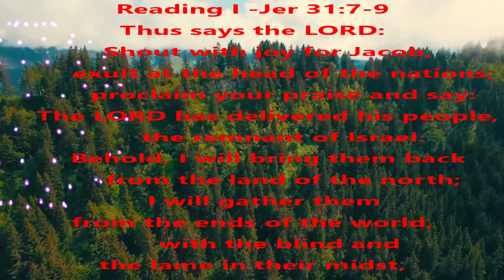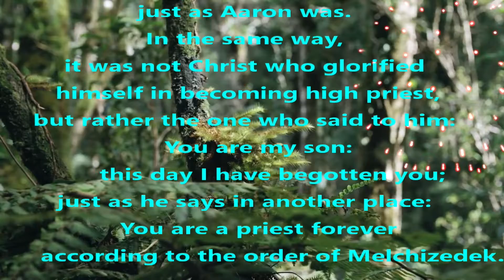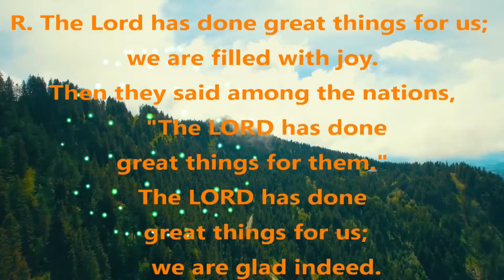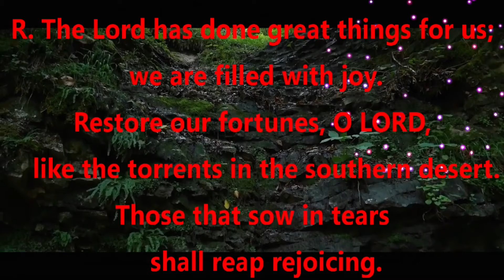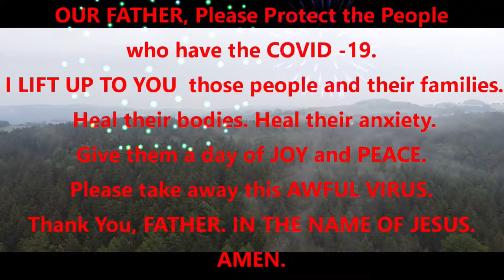🙏⛪💝🌹VERSE OF THE DAY HD - 24th OCT. 21 - JESUS LOVES YOU!🌹💝⛪🙏AMBIENT NATURE & BEAUTIFUL MUSIC/SOUNDS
ROMANTIC MUSIC LOVER - 🙏⛪💝🌹VERSE OF THE DAY HD - 24th OCT. 21 - JESUS LOVES YOU!🌹💝⛪🙏WITH GOSPEL OF THE DAY, READINGS, RESPONSORIAL, AND ALLELUIA. AMBIENT NATURE BACKGROUNDS AND SOUNDS AND BEAUTIFUL MUSIC. STAY SAFE AND HEALTHY. GOD BLESS US ALL! IN THE NAME OF CHRIST JESUS!🙏AMEN!🙏

ALSO, THANKS! TO Forest Videos with Ambient and Calm Music - No Copyright Videos - Nature Videos - FreeCinematics Follow FreeCinematics on Instagram You can also download free videos here: Pexels

Thirtieth Sunday in Ordinary Time
Lectionary: 149 – 24th OCT. 2021

Reading I -Jer 31:7-9
Thus says the LORD:
    Shout with joy for Jacob,
        exult at the head of the nations;
        proclaim your praise and say:
    The LORD has delivered his people,
        the remnant of Israel.
    Behold, I will bring them back
        from the land of the north;
    I will gather them
from the ends of the world,
        with the blind and
the lame in their midst,
    the mothers and those with child;
        they shall return
as an immense throng.
    They departed in tears,
        but I will console
them and guide them;
    I will lead them to brooks of water,
        on a level road,
so that none shall stumble.
    For I am a father to Israel,
        Ephraim is my first-born.
Responsorial Psalm - Ps 126:1-2, 2-3, 4-5, 6
R. (3)    The Lord has done great things for us;
we are filled with joy.
When the LORD brought
back the captives of Zion,
    we were like men dreaming.
Then our mouth was
 filled with laughter,
    and our tongue with rejoicing.
R. The Lord has done great things for us;
Then they said among the nations,
    "The LORD has done
great things for them."
 great things for us;
    we are glad indeed.
Restore our fortunes, O LORD,
    like the torrents in the southern desert.
Those that sow in tears
    shall reap rejoicing.
Although they go forth weeping,
    carrying the seed to be sown,
They shall come back rejoicing,
    carrying their sheaves.

Reading II -Heb 5:1-6
Brothers and sisters:
Every high priest is taken from among men
and made their representative before God,
to offer gifts and sacrifices for sins.
He is able to deal patiently
 with the ignorant and erring,
for he himself is beset by weakness
and so, for this reason,
must make sin offerings for himself
as well as for the people.
No one takes this honor upon himself
but only when called by God,
just as Aaron was.
In the same way,
it was not Christ who glorified
 himself in becoming high priest,
but rather the one who said to him:
    You are my son:
        this day I have begotten you;
just as he says in another place:
    You are a priest forever
        according to the order of Melchizedek.

Alleluia - Cf. 2 Tm 1:10
R. Alleluia, alleluia.
Our Savior Jesus Christ
 destroyed death
and brought life to light
 through the Gospel.

As Jesus was leaving Jericho
 with his disciples and a sizable crowd,
Bartimaeus, a blind man,
 the son of Timaeus,
sat by the roadside begging.
On hearing that it
was Jesus of Nazareth,
he began to cry out and say,
"Jesus, son of David,
have pity on me."
And many rebuked him,
telling him to be silent.
But he kept calling out all the more,
"Son of David, have pity on me."
Jesus stopped and said, "Call him."
So they called the blind man,
 saying to him,
"Take courage; get up,
Jesus is calling you."
He threw aside his cloak,
 sprang up, and came to Jesus.
Jesus said to him in reply,
"What do you want me to do for you?"
The blind man replied to him,
"Master, I want to see."
Jesus told him, "Go your way;
 your faith has saved you."
Immediately he received his sight
and followed him on the way.